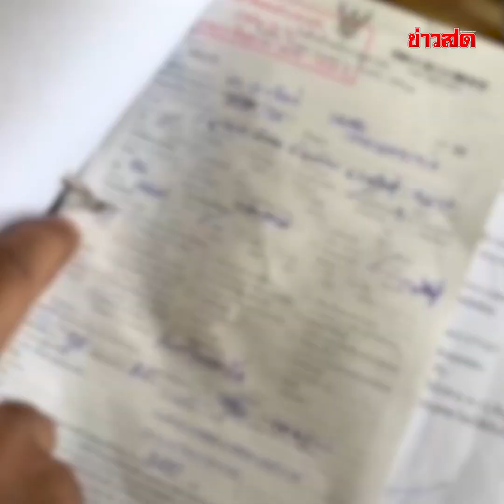แชร์ว่อนโซเชียล แบบนี้เกินไปมั้ย? ตร.กระชาก คนขับลงจากรถบรรทุก... : Khaosod TV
แชร์ว่อนโซเชียล แบบนี้เกินไปมั้ย? ตร.กระชาก คนขับลงจากรถบรรทุก...

แชร์สนั่นโซเชียลแบบนี้เกินไปมั้ย? กับเหตุการณ์สุดชุลมุน ตร.กระชากโชเฟอร์รถพ่วงกลางไฟแดง โดยเหตุการณ์นี้เกิดขึ้นบริเวณ แยกไฟแดงศุขประยูร อ.พนัสนิคม จ.ชลบุรี หลังจากคลิปเผยแพร่ออกไป จึงเกิดกระแสวิพากษ์วิจารณ์
ถึงเจ้าหน้าที่ตำรวจว่า กระทำเกินกว่าเหตุหรือไม่